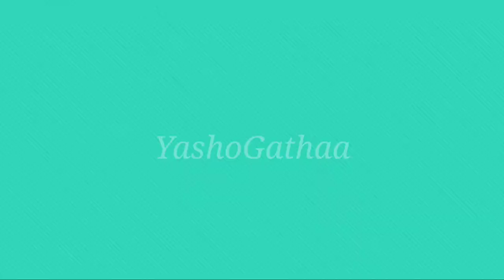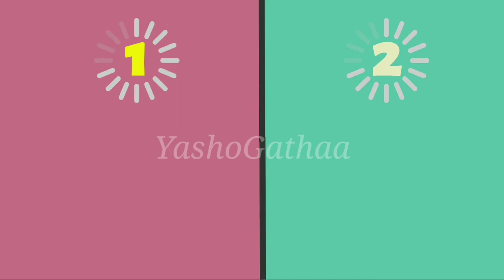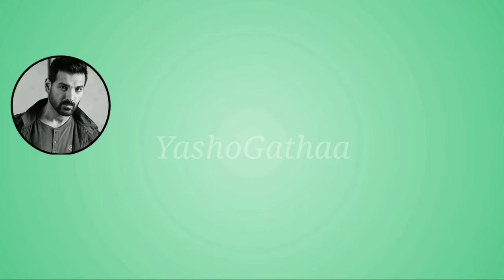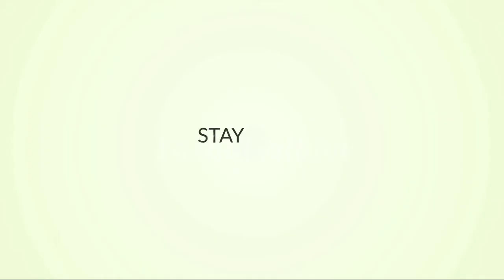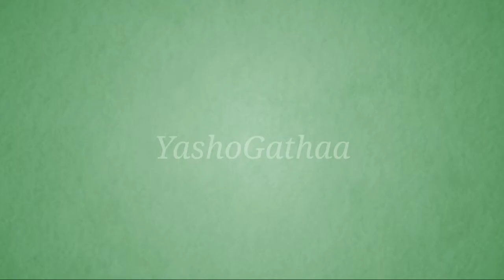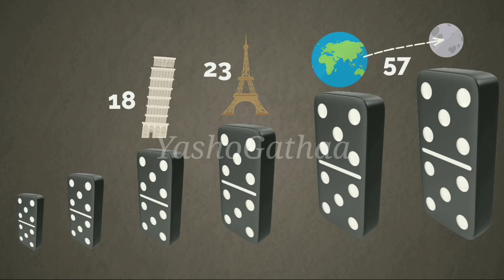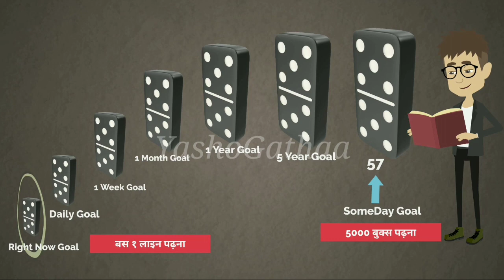ही एकच गोष्ट बनवेल तुम्हाला खूप यशस्वी | The One Thing Book Summary | YashoGathaa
 2D / 3D / Whiteboard Animation used on this channel are made by us only.
Our Channels :-
Our Social Handles:-
या व्हिडीओ मध्ये तुम्हाला प्रसिध्द लेखक गॅरी केलर आणि जे पापासन यांच्या "द वन थिंग" या पुस्तकाची समरी पहायला मिळेल.
काही युट्युब गिअर्स :
1. माझा DSLR कॅमेरा
2. माझा माईक : http : //fkrt.it/pfBCUnuuuN
3. माझा लैपटॉप : http : //fkrt.it/3xPuVKNNNN
4.. माझा मोबाइल : http : //fkrt.it/3xh7GKNNNN
आमच्या बद्दल थोडेसे :
 यशोगाथा या आमच्या YouTube चैनेल वरती आम्ही, जगातील यशस्वी लोकांच्या गोष्टी तुमच्यासोबत शेअर करत असतो.